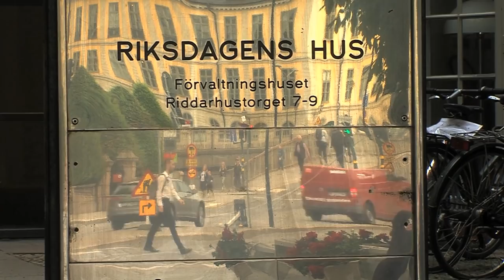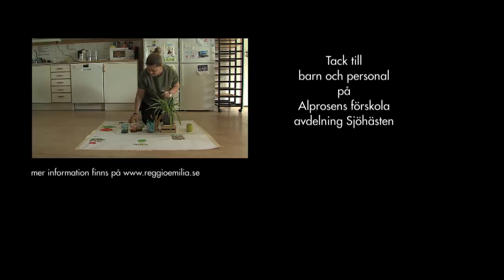Vår verksamhet – Reggio Emilia Institutet 25 år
I år är det 25 år sedan Reggio Emilia Institutet bildades. Vi blickar framåt, men passar också på att fira med stort utbud av fortbildningar under hela året och fyra sprillans nya filmer. Filmerna – om hundraspråklighet, miljön som den tredje pedagogen, pedagogisk dokumentation och Reggio Emilia Institutets verksamhet – kommer att offentliggöras vid fyra spridda tillfällen under året. Film nummer fyra handlar om vår verksamhet.